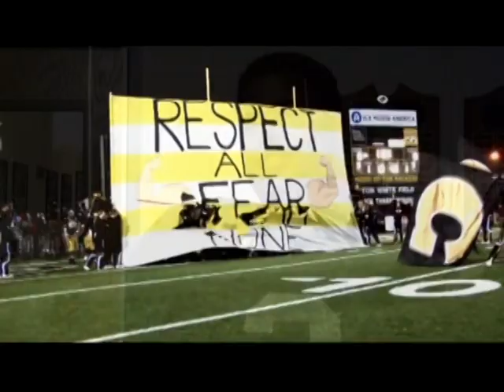Colquitt County pursues further playoff push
The Colquitt County Packers expected to be in this position in August. Now that it's late November, Rush Propst's team is focusing on seizing the moment.FOX 31 Sports with Jon Benson and Pat Moroney airs seven nights a week at 10PM and can be found

Check out FOX 31 WFXL on Twitter @WFXL and Pat Moroney @pomoroney31 and Jon Benson @jbensonIII31.